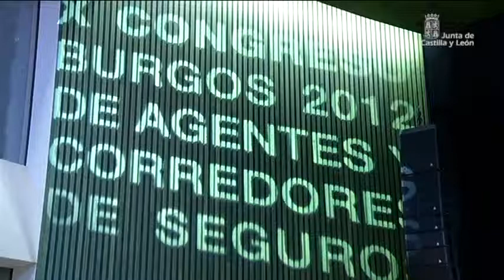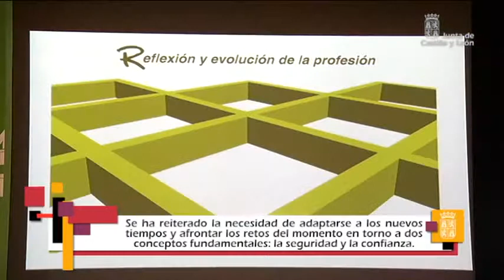Herrera clausura el X Congreso Nacional de Agentes y Corredores de Seguros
El presidente de la Junta de Castilla y León, Juan Vicente Herrera, ha clausurado el X Congreso Nacional de Agentes y Corredores de Seguros que se ha celebrado en Burgos donde ha trasladado a este colectivo profesional la necesidad de adaptarse a los nuevos tiempos y afrontar los retos del momento en torno a dos conceptos fundamentales, la seguridad y la confianza.